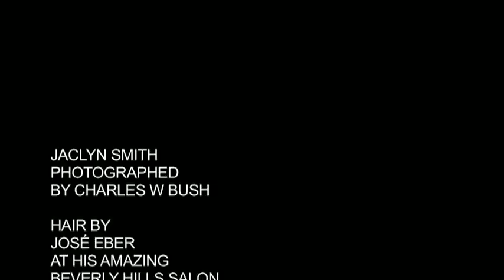Jaclyn Smith | The Magic of Wigs | Paula Young®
Love the look?

Behind the scenes of our latest Jaclyn Smith's photo shoot.